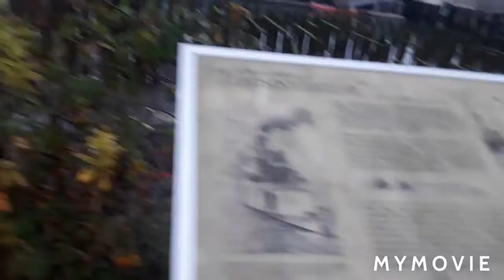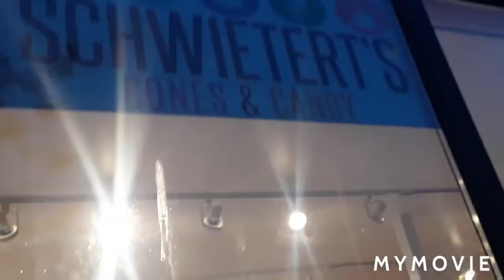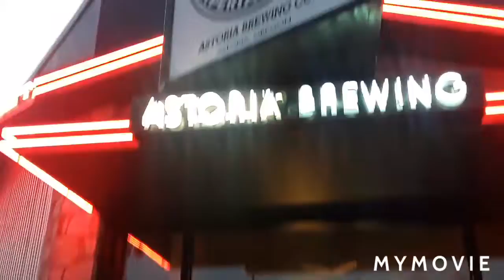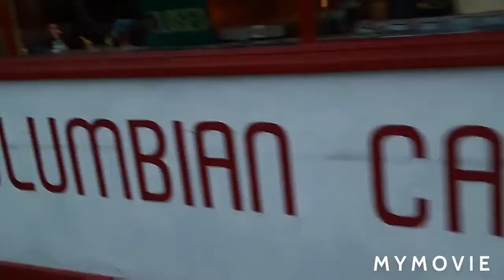Creepy Astoria- Finally made an Intro!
Astoria Oregon scenery with my experimental intro to start it off. Needs alot of doctoring up..but would appreciate some input!! Thanks!! 😁🌈💜🎶